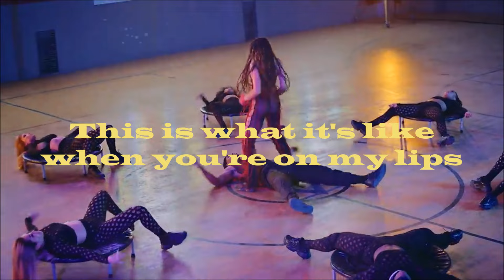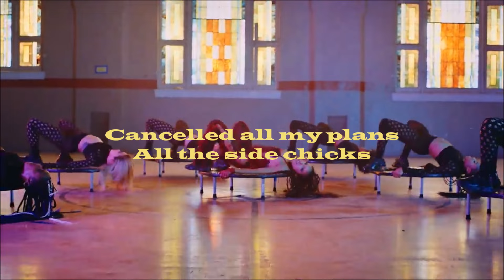Tinashe - Bouncin PT. 2 (Lyric Video)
Tinashe - Bouncin PT. 2 (Visualizer Lyric Video)

All rights to Tinashe/Tinashe Music Inc.